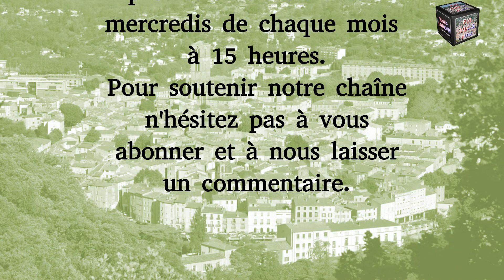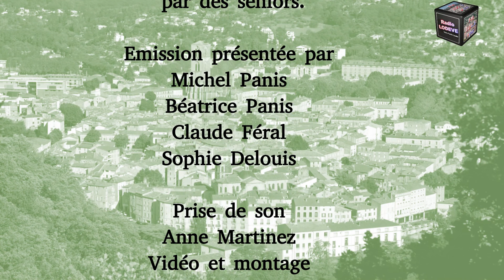Les Bonus de Passe-temps : Festival résurgence, vendredi 21 juillet 2023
Deuxième soirée du festival Résurgence de Lodève :
Voici quelques temps forts.
00:24 Pié Levé, bal créole
01:30 Ukandanz Ethiopan crunch
02:45 Irie Jahz